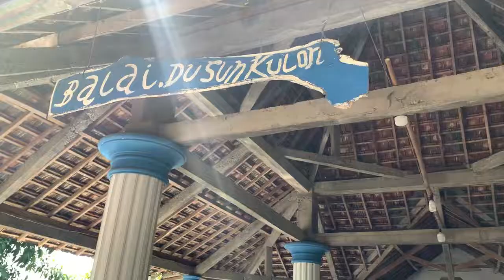SEKOLAH PEREMPUAN KESAMBEN KULON | DUNIA AMIK